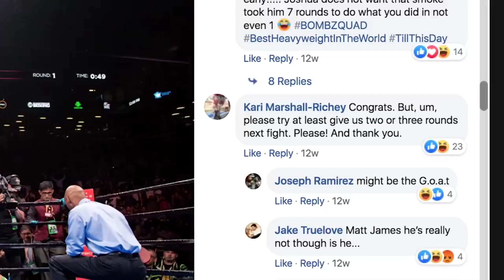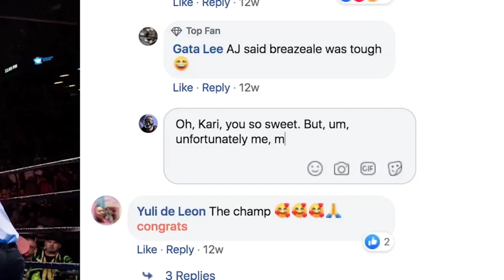Deontay Wilders rise to fame...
Deontay Wilder has always been one of the best boxers to compete in the boxing world. Proving to have one of the most devastating punch power the sport has ever seen and even being compared to Mike Tysons incredible power. Born October 22nd 1985 in a small part of Alabama, unlike most boxers that have family ties Deontay Wilder had a different background, at the age of nine his mother would leave him and his three brothers with their dad. Wilders dad was a minister and a heavy equipment operator and was left to raise all four children by himself.
Wilders dad taught him and his brothers about peace and loving those that hurt them, often being bullied by his peers in school for wearing hammy downs and cheap Walmart clothes Wilder had a lot of anger built up. He released his anger through his new profound love for sports playing basketball, football and even competing in track. Eventually he would leave his home and go to the University of Alabama crimson tide.
And this is when things would take a turn for the worst...